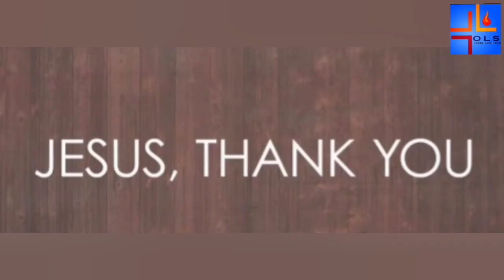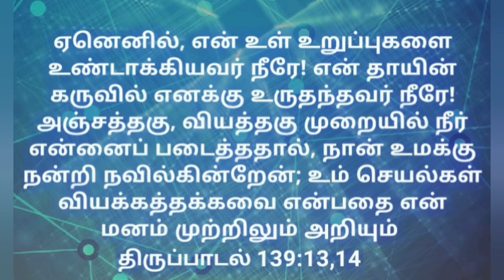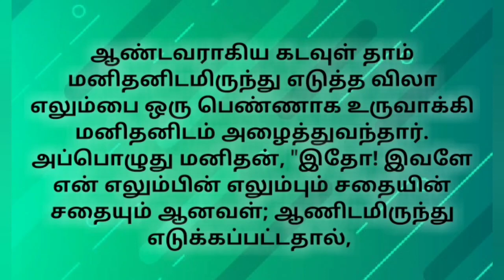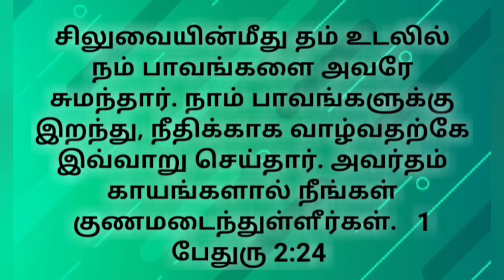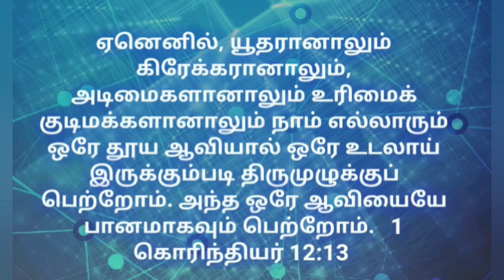Offering our Body | உடலை காணிக்கை செலுத்தி | OLS PRAYER TEAM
Let us offer our body as a sacrifice to Jesus. Praise the Lord.